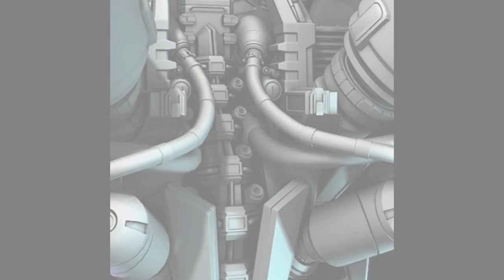Starhawk NEW DLC Robot/Mech/???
The name is "GRIZZLY RIG VEHICLE"
Clips from the new trailer show off the big SH. sh DLC and one MP skin